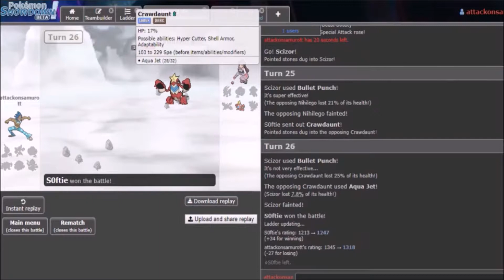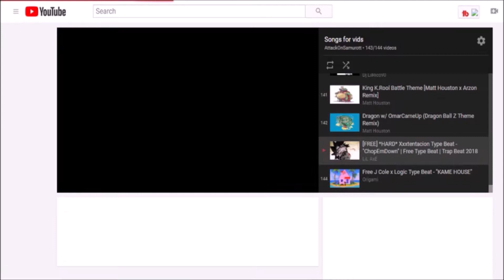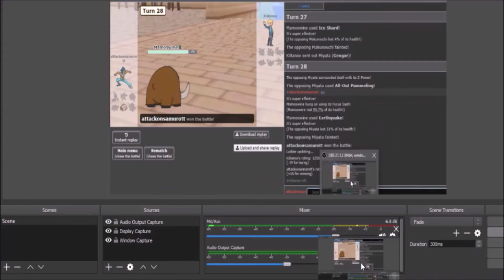Pokemon Ultra Sun and Ultra Moon UU Showdown Live #35 "HO Mega Banette!"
Welcome to the Bushido Gang! We got another UU Showdown Live using Mega Banette! Mega Banette was another of my favorite megas from Gen 6 mostly because of design! Mega Banette is better to be used on offensive teams because it supports the team in setting up! Hope you all enjoy!